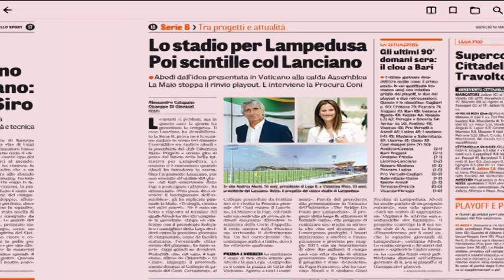Caso Lanciano, fa ricorso anche il Coni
Non si arrestano le polemiche sul caso Lanciano. Dopo l’avviso di chiusura delle indagini notificato dalla Procura Federale al club rossonero, si è mossa anche la Procura generale del Coni che ha fatto ricorso contro la sentenza della Corte Federale d’Appello. Ieri tensione in assemblea di Lega tra il presidente Abodi e la numero uno della Virtus Valentina Maio